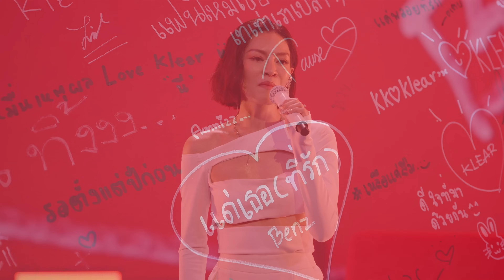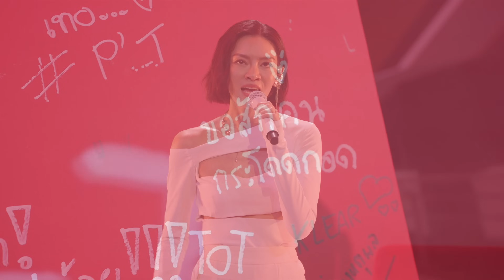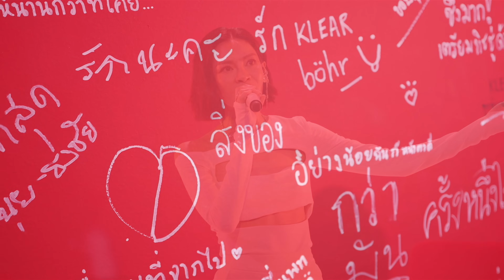gLIVE: คอนเสิร์ตนั่งใกล้ THE KLEAR HEART Acoustic Concert「PART 2」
gLIVE: บันทึกการแสดงสด คอนเสิร์ตนั่งใกล้ THE KLEAR HEART Acoustic Concert

- [PART 2] -
00:00 gLIVE : KLEAR PART 2
00:11 รักไม่ต้องการเวลา
07:59 ให้นานกว่าที่เคย
14:49 อาจจะเป็นเธอ
19:57 อดทนกับความเหงา
27:19 คำยินดี
37:33 ให้เธอตายก่อน
41:19 หลังจากเธอ
46:41 แด่เธอที่รัก
53:27 เธอไหวค่อยไป
57:20 Brighter Day
01:02:24 ขอบคุณที่เลิกกัน
01:06:31 จะรักหรือจะร้าย
01:12:28 กระโดดกอด
01:24:17 เสมอตลอดมา
01:36:35 หาย